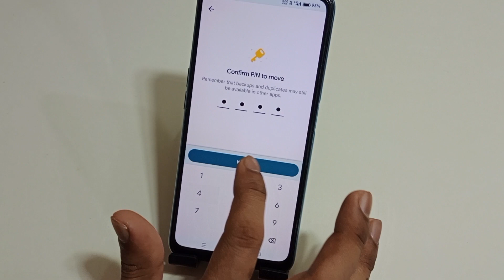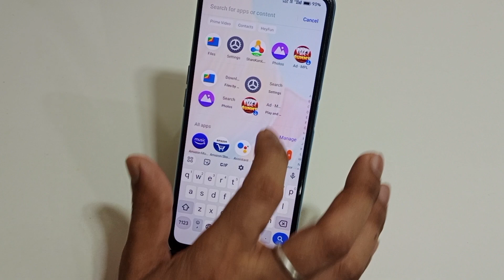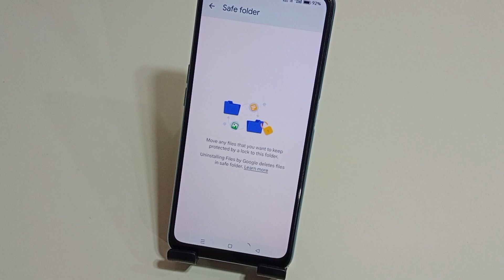Realme Narzo 60x 5g me photo video hide kaise kare | how to hide photos and videos Realme narzo 60x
hello dosto aaj ki is video ke madhyam se maine aap logo ko bataya hai ki Realme narzo 60x 5g mobile me photo video hide kaise kiya jata hai